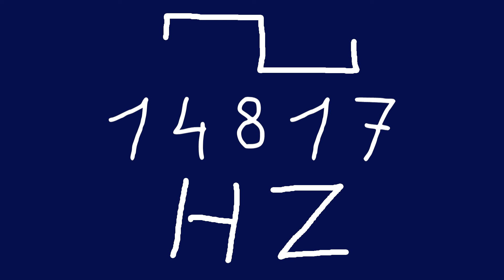14817 hz square